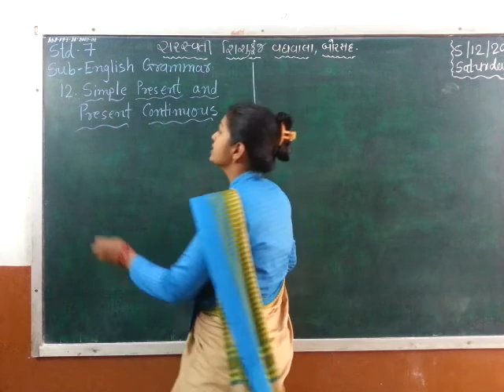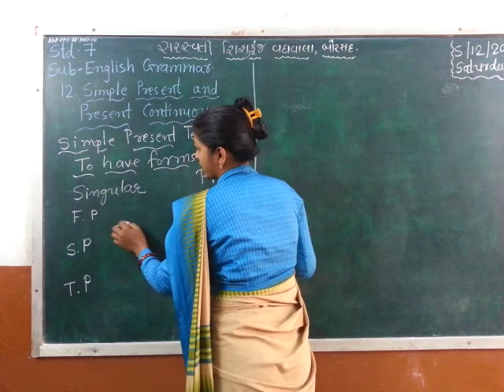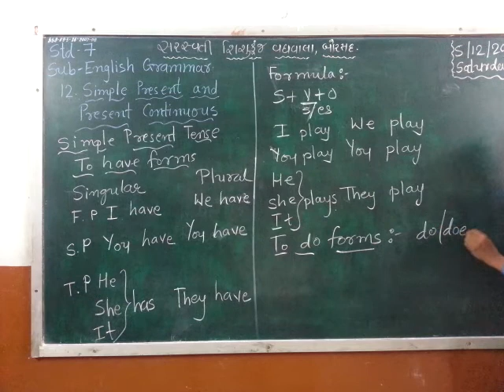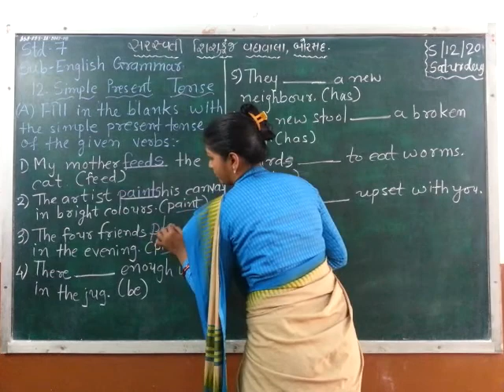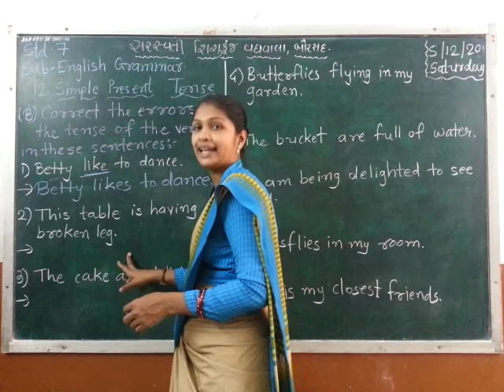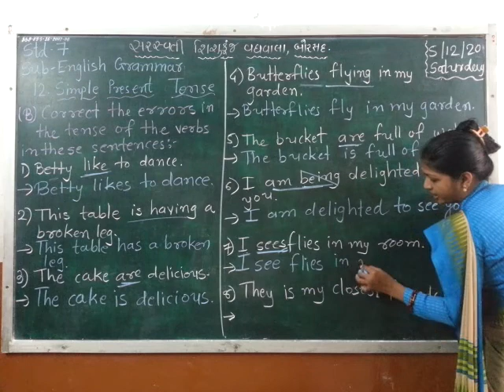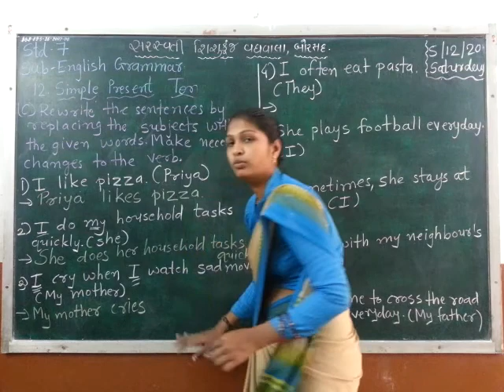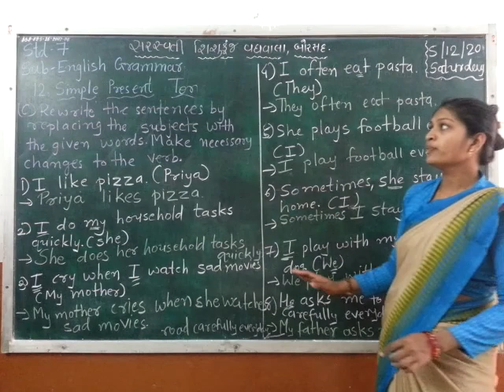Std : 7 (Gujarati Medium) Subject : English Grammar Date : 05.12.2020